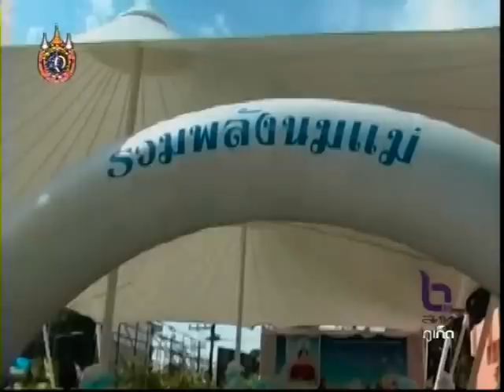กิจกรรม รวมพลคนกินนมแม่ 2555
กิจกรรมรวมพลคนกินนมแม่ ประจำปี 2555  จัดเมื่อวันที่ 9 สิงหาคม 2555 โดยคลินิกนมแม่ โรงพยาบาลวชิระภูเก็ต  ตึกผู้ป่วยนอก ชั้น2 ข้างคลินิกฝากครรภ์ วัน- เวลาให้บริการ จันทร์-ศุกร์ เวลา 8.30น-16.30น โทร 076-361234 ต่อ 1244 (ในเวลาราชการ) , 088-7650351
ติดตามข่าวสารได้ทางเว็บไซต์